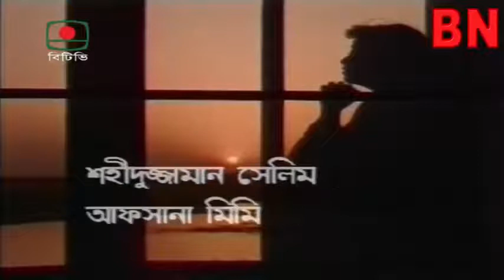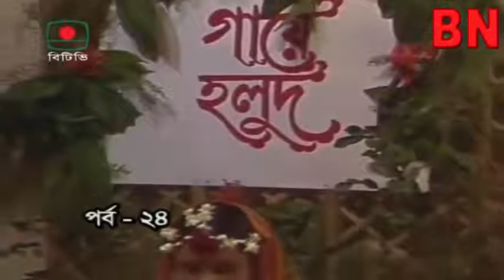Kothao Keu Nei | Natok-Episode-21-25 | কোথাও কেউ নেই | বাকের ভাই | Baker Bhai | সুবর্ণা মোস্তফা